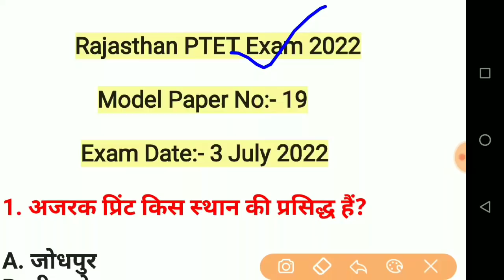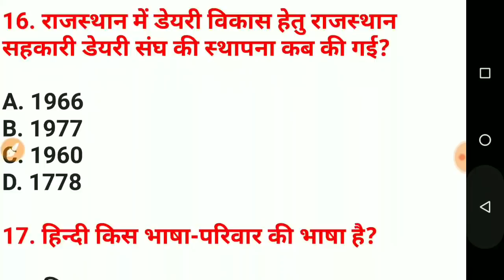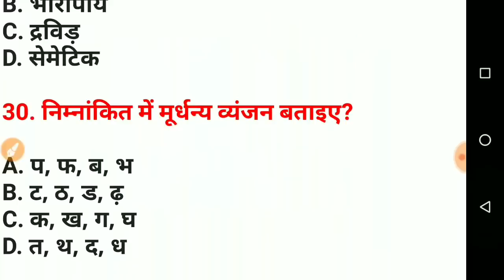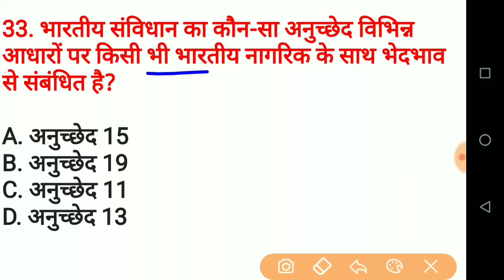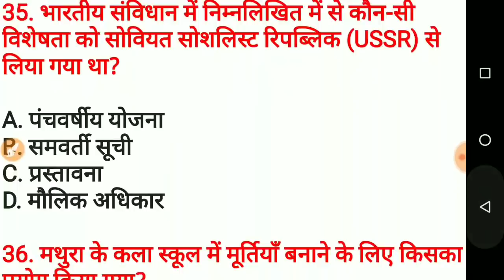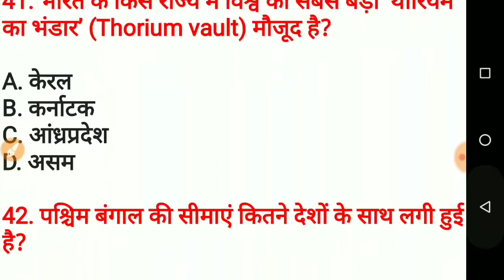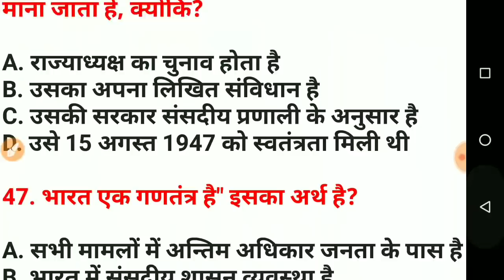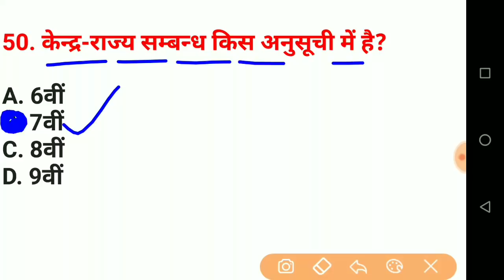PTET Exam 2022/PTET Model Paper.19/PTET 3 July 2022 Paper/PTET Previous Year Question Paper/PTE 2022